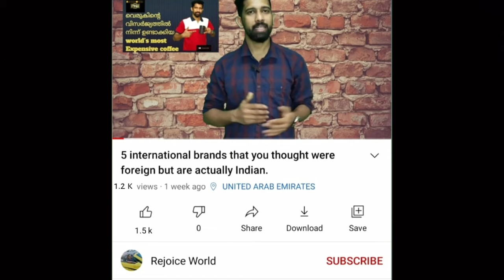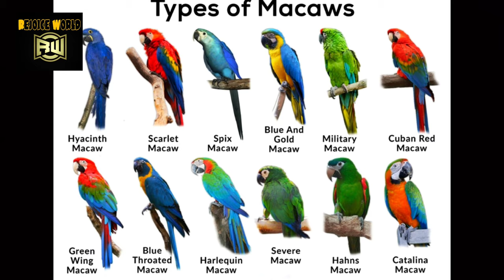Top five expensive pets in the world.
Rejoice World

A pet is a domesticated animal that lives with people, but is not forced to work and is not eaten, in most instances. ... In most cases, a pet is kept to entertain people or for companionship. Some pets such as dogs and cats are placed in an animal shelter if there is no one willing to take care of them.
In this video we will get to know the most expensive pets in the world.  The most expensive wild monkey, the tallest cat, the largest parrot, the largest dog, the horse that sold for the record amount.  Let's get acquainted ...

capuchin monkey
savannah cats
Hyacinth macaw
Tibetan mastiff
Green monkey thoroughbred horse

five facts